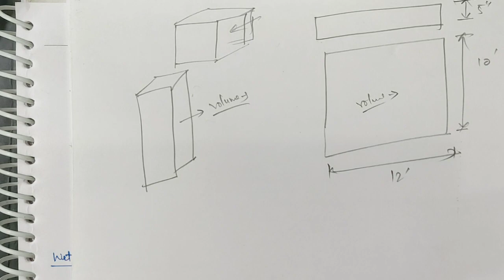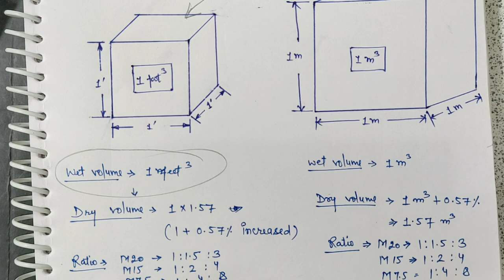Grade of Concrete and Quantity of Material Calculation | 1फ़ीट और 1 मीटर कंक्रीट में कितना माल चाहिये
In This Video i will show you that
👉Grade of Concrete and Quantity of Material Calculation
👉 1फ़ीट और 1 मीटर कंक्रीट में कितना माल चाहिये